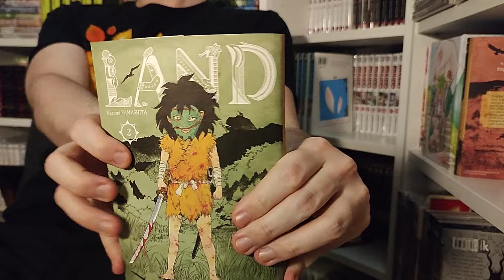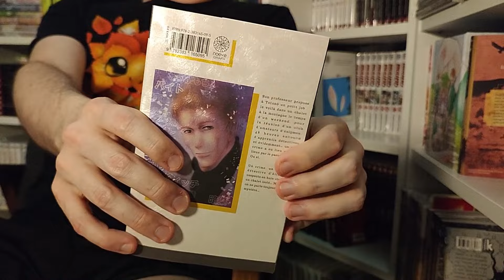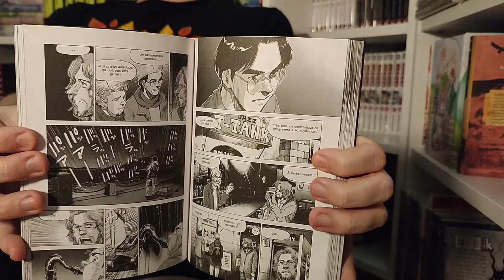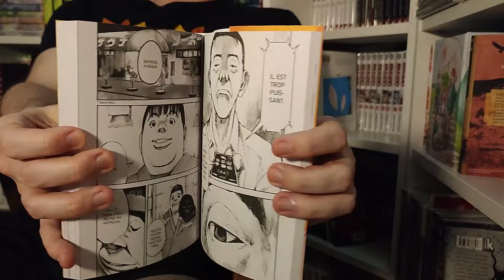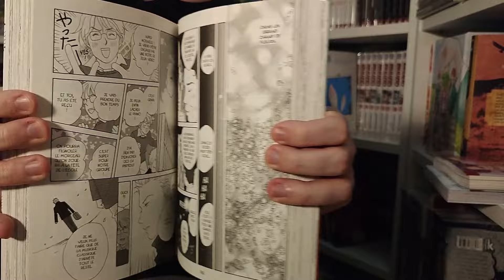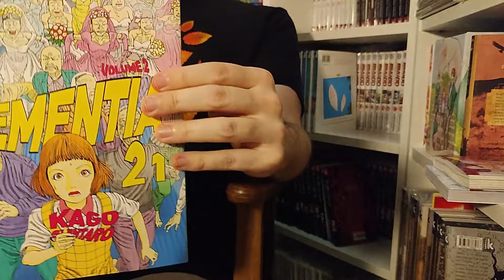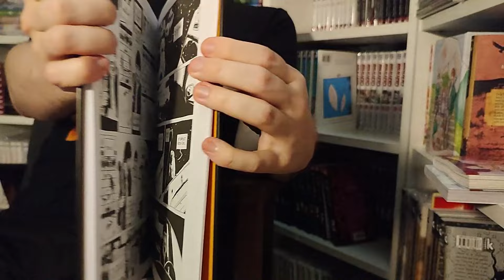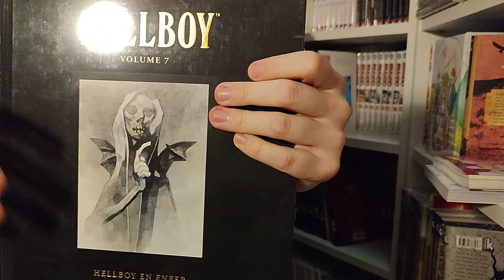ACHAT MANGA / BD #29 DE ZOULOUF février 2024, BDthèque x Chef d'œuvre x BPM !!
c'est quoi votre BPM du mois de Février ??